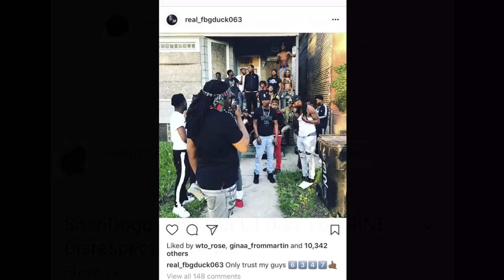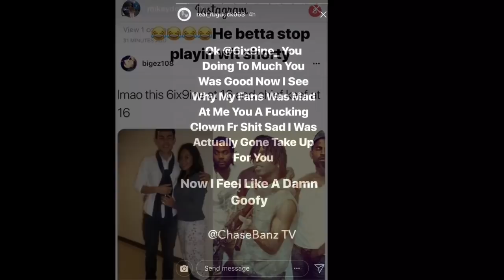6ix9ine Makes Fun Of How Chicago People Talk After His Fan Got Checked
Chicago News

(Clout Tv)